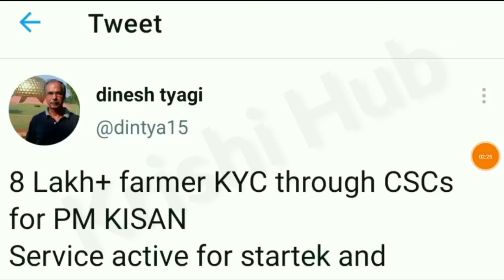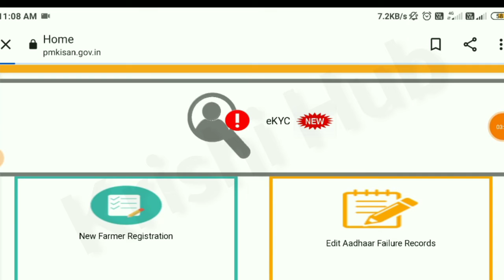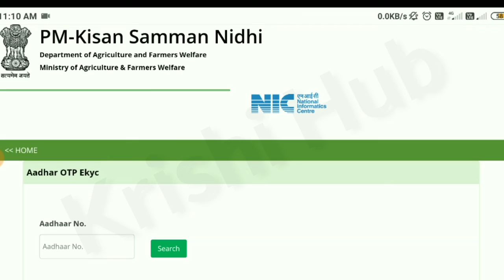Pm Kisan Yojana E-kyc Kaise Kare | Pm Kisan Ekyc New Update | Pm Kisan Ekyc Otp Problem | Krishi Hub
Pm Kisan Yojana E-kyc Kaise Kre | Pm Kisan Ekyc New Update | Pm Kisan Ekyc Otp Problem @KrishiHub

🤷🏻‍♂️Your Queries-
pm kisan samman nidhi yojana online telugu
sarkari yojna
pm kisan
किसान
modi news
Fto is generated and payment confirmation is pending